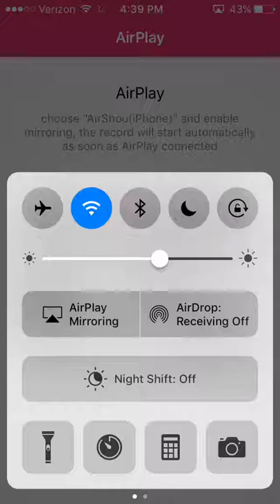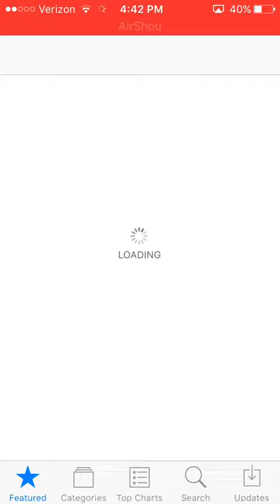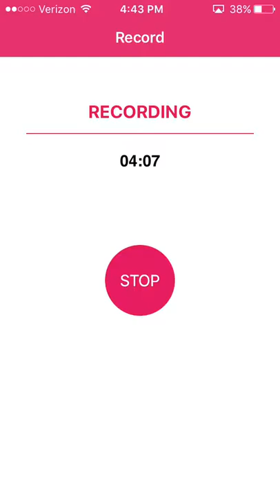ABBYSRIUM Let's play #3! Leatherback turtle!!!